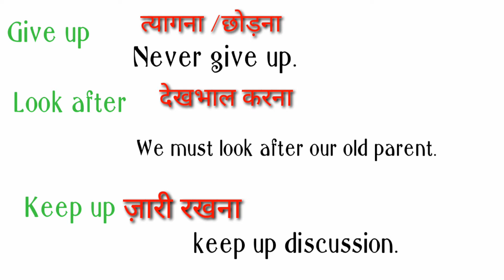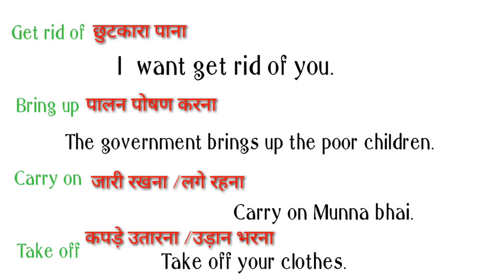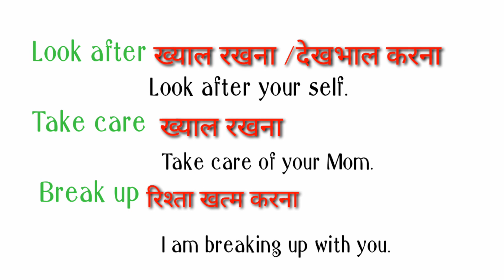english proverbs with meaning|idioms in english|idioms and phrases with hindi meaning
In this video section we trying described some useful provers which are commonly used in english spoken.

english proverbs with meaning